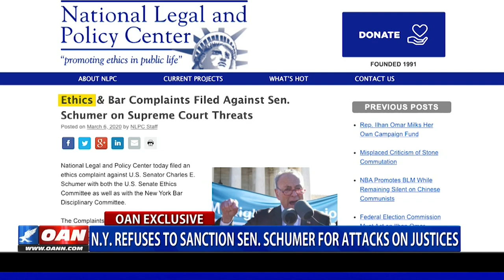N.Y. refuses to sanction Sen. Schumer for attacks on justices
After five months of silence, the Grievance Committee for New York’s Supreme Court announced it refuses to take disciplinary action against Sen. Chuck Schumer (D-N.Y.) for his public threats against two conservative justices. One America’s Richard Pollock has more.